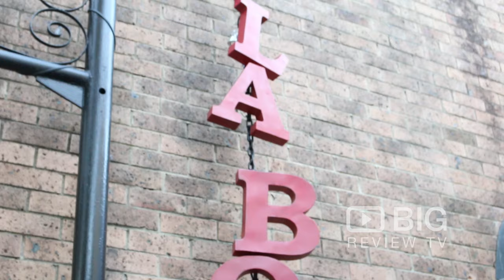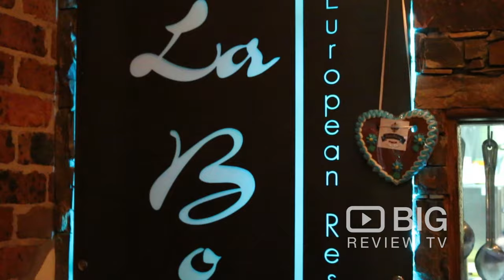La Boheme Cafe Bar and Restaurant in Glebe NSW serving European Food and Beers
La Boheme Bar Restaurant and Cafe serving great lunch and dinner. We have great Imported European beers too!

La Boheme
199 Glebe Point Rd Glebe Sydney NSW Australia 2037